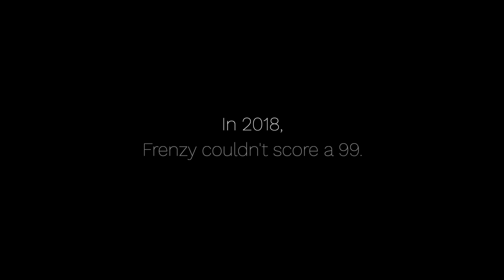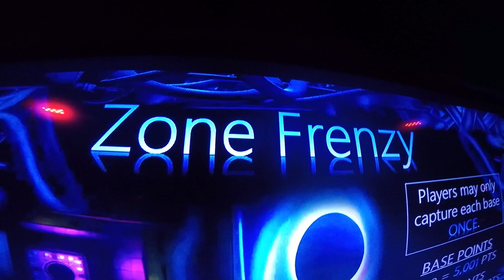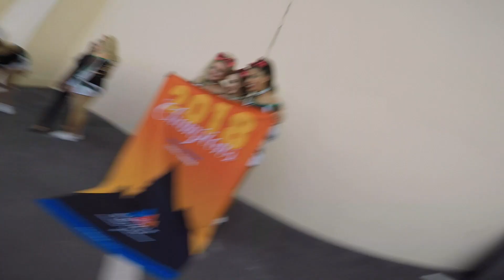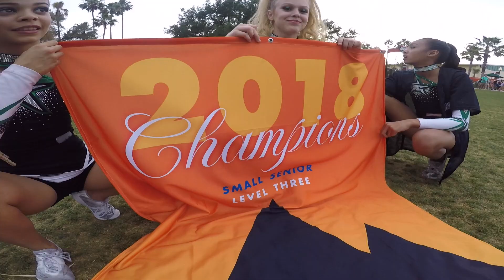The Gym. - Ep. # 2,018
Love will conquer all.